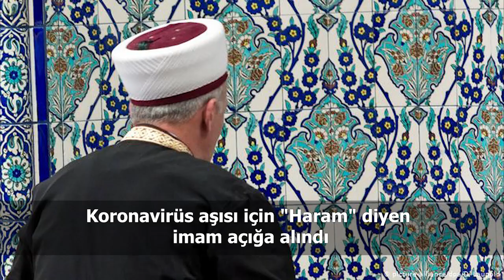Türkiye ve dünya gündeminde neler oldu? İşte Bir Bakışta Bugün | 28 Ağustos 2021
-AKP Sözcüsü Çelik: Afganistan'da kapsayıcı bir hükümet çıksın diye tabii ki Taliban'la görüşeceğiz

-Milli Savunma Bakanı Akar: Mehmetçik, Afganistan'da görevlerini başarıyla icra etti

-Milli Eğitim Bakanı Özer: 6 Eylül Pazartesi günü gerekli tedbirler alınarak okullar açılacak

-Kılıçdaroğlu’ndan Erdoğan’a elektrik zammı uyarısı: Sakın aklından bile geçirme, sakın!

-Babacan'dan Erdoğan'a: İş başında olduğumuz dönemle övünmeyi bırakın, yolun sonuna geldiniz

-İllere göre haftalık Covid-19 vaka sayısı, her 100 bin kişide İstanbul'da 147,73, Ankara'da 176,38, İzmir'de 46,24 oldu

-AFAD, yangın ve sel felaketi için yapılan bağış miktarını açıkladı: 324 milyon 622 bin 322 lira

-800 bin yılın rekoru kırıldı: 2020'de sera gazı alınımı en yüksek seviyeye çıktı

-Koronavirüs aşısı için "Haram" diyen imam açığa alındı